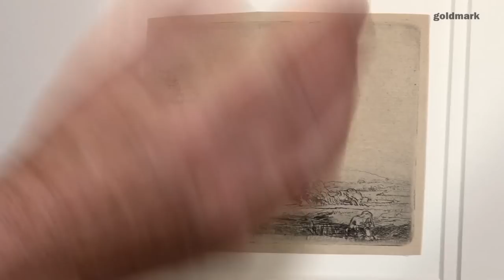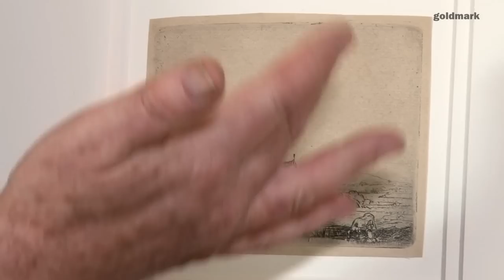Rembrandt's etching "Landscape with a Cow Drinking"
The art historian Nicholas Usherwood talks about the etching 'Landscape with a Cow Drinking' by Rembrandt.

To view or purchase original prints by Rembrandt on the Goldmark Gallery

Biography - Born in Leiden in 1606, Rembrandt was to become the most important artist of the Dutch Golden Age. His unparalleled skills and achievements as an etcher have made him a continuous source of inspiration to scholars and collectors alike, as well as a profound influence on many later artists, including Goya, Whistler and Picasso.

The technical mastery and inventiveness with which Rembrandt made his 300 or so etchings was already recognised in his lifetime and his prints were widely sought after. Baldinucci, the famous Florentine biographer, praised Rembrandt's 'highly bizarre technique, which he invented for etching and which was his alone, being neither used by others or seen elsewhere' (1686). Rembrandt died in 1669.

A family business started by Mike Goldmark, we've been selling art from the Goldmark Gallery in Uppingham, UK for over 40 years and hold over 50,000 items in stock. Explore a wide range of the very best art and ceramics available to you through our where you'll also find scholarship pages, books, online catalogues and even GoldmarkTV!